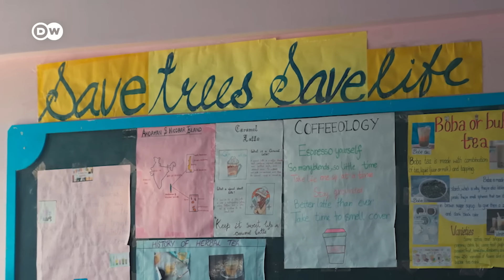Hockey sobre hielo en el Himalaya | DW Documental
Deachen vive en el territorio indio de Ladaj y tiene un sueño. Quiere entrar en la selección nacional juvenil femenina de hockey sobre hielo. Pero debido al cambio climático, los inviernos y los tiempos de entrenamiento son cada vez más cortos.

Deachen, de 15 años, se frota las manos antes de ponerse sus grandes guantes de hockey sobre hielo y agarra un palo mientras contempla con anhelo los picos nevados del Himalaya. En esta época del año ya debería estar entrenando sobre hielo. Sin embargo, todavía debe practicar sobre el asfalto con una pelota de tenis. Los lagos de las altas mesetas de Ladaj aún no se han congelado. Debido al calentamiento global, el agua tarda cada vez más en helarse y los inviernos son cada vez más cortos. Como no hay pistas de hielo cubiertas, el periodo durante el que se puede entrenar es escaso. En Ladaj, en el norte de la India, el hockey sobre hielo es el deporte más popular en invierno.

Apenas desde 2017 la India cuenta con un equipo nacional femenino de hockey sobre hielo. Ser seleccionada y viajar por todo el mundo con el equipo es el gran sueño de Deachen. Por suerte, pronto comenzarán las vacaciones escolares y podrá viajar desde su internado en la capital Leh hasta su pueblo, Chumathang, situado a más altura.  Allí podrá volver a entrenar sobre hielo y gozará de una gran oportunidad: la capitana de la selección nacional india visitará su pueblo en busca de nuevos talentos para el combinado juvenil. ¿Conseguirá Deachen demostrar su valía y formar parte del equipo?